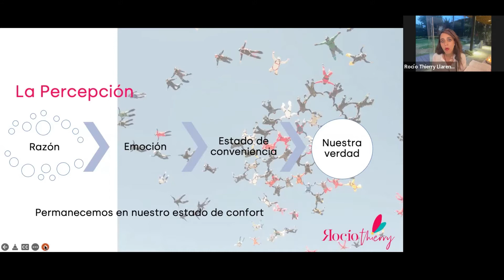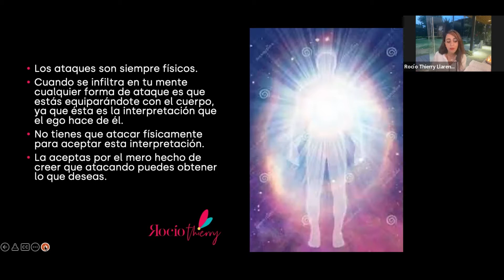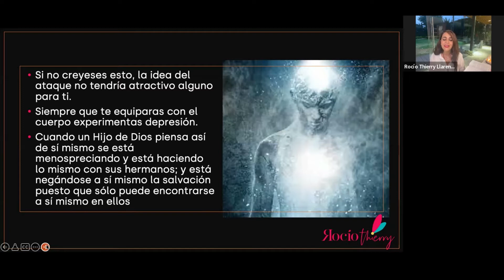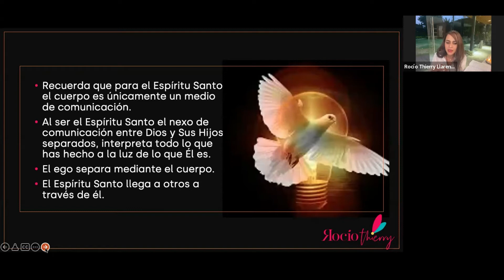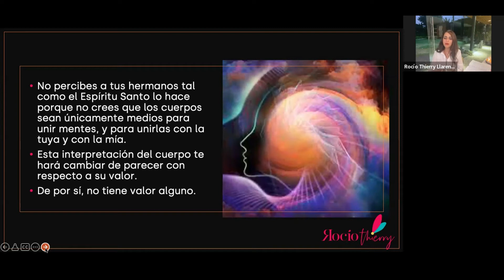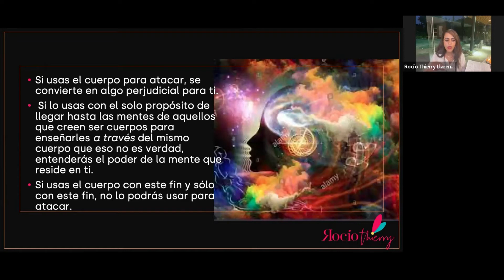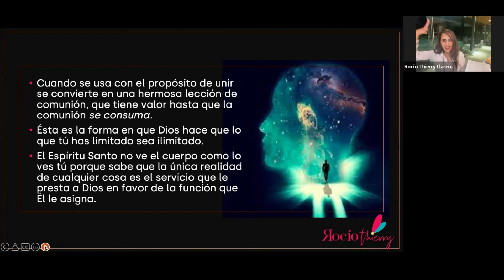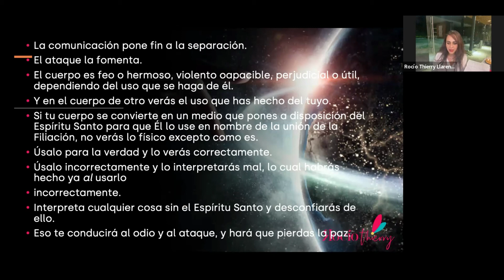EL CUERPO COMO MEDIO DE COMUNICACIÓN